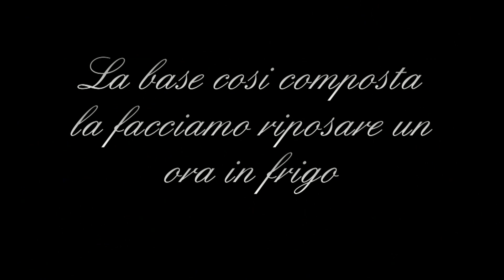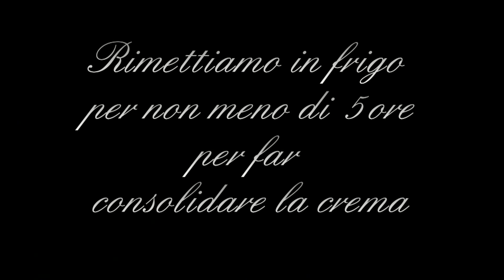Cheesecake al Caramello Salato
Ingredienti:

Per la base:
250 gr di biscotti secchi
130 gr di burro

per la crema:
500 gr di ricotta fresca
250 gr di formaggio spalmabile
80 gr di latte condensato
50 ml di latte intero
8 gr di gelatina in fogli
granella di nocciole
e caramello salato che troverete il video della ricetta nei miei video.

For the base:
250 gr of dry biscuits
130 gr of butter

for the cream:
500 gr of fresh ricotta
250 gr of spreadable cheese
80 gr of condensed milk
50 ml of whole milk
8 g of gelatine sheets
chopped hazelnuts
and salted caramel that you will find the video of the recipe in my videos.

Grazie di tutto e buona visione